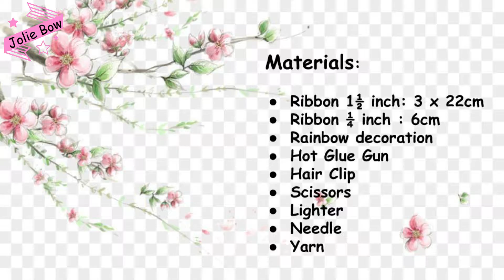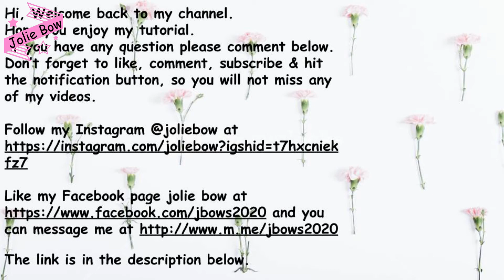Amazing Rainbow Ribbon Bow 🎀 Easy Bow Tutorial 🎀 DIY By Jolie Bow🎀 Laço Cutie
Making RibbonBow is always my passion.
I really enjoy making this Tutorial.
I hope you like it and enjoy watching it.

TOP 10 Video by JolieBow

More DIY By Jolie Bow
1. How To Make 3 Layer Face Mask At Home | DIY 3 Layer Face Mask With Filter Pocket

More Playlist by Jolie Bow